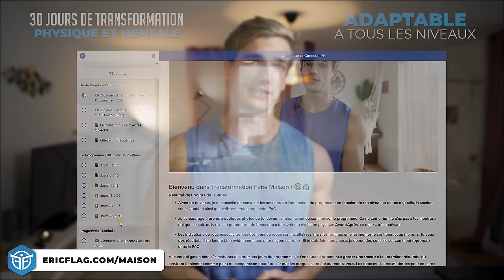ROUTINE BAS DU CORPS Sans Poids à la Maison 🦵 (Cuisses, Fessiers, Mollets)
Ma Boutique d'Équipements & Programmes de Musculation à la maison & Street Workout 🤩➡️
Entraînement jambes au poids du corps sans matériel (ou presque) à suivre chez soi en temps réel ! 😃
Si tu veux suivre le programme sans pub, sans blabla, sans musique et hors-connexion

---► PROGRAMMES & OUTILS ◄---

💪 Mon Répertoire Vidéo Gratuit de + de 100 exercices de Musculation au Poids du Corps & de Street Workout

🤸 Mes programmes de 5 mois de Musculation au Poids du Corps & de Street Workout pour débutants et SA SUITE encore meilleure pour aller plus loin ➡️

---► Mon PODCAST 😄🎙️ ◄---

Disponible partout ! (Spotify, Apple & Google Podcasts...)

Fruits de notre travail de conception et design depuis plus de 2 ans, je suis très fier de te présenter les produits de ma Boutique d'équipements 😊

Barres Parallèles de Dips : hautes, larges, stables, solides et durables, enfin des barres parfaites !

Anneaux de Gym en Bois : l'équipement le plus polyvalent qui soit pour se muscler au poids du corps n'importe où !

Barre de Traction Ajustable : avec 60+ exercices différents, la Levitate Bar est la plus polyvalente du marché !

Barres Parallèles en acier : dimensions optimales, stabilité, confort et durabilité au top, les Elevation Bars sont prêtes à tout !

Petites Barres Parallèles : Dimensions optimales, anti-dérapantes, légères, compactes... parfaites !

Bandes Élastiques : Pour délester ou assister tes exercices, pour t'échauffer, pour t'assouplir, elles sont idéales !

Magnésie Liquide : Des mains sèches, un grip plus puissant, pour longtemps !

Protèges Poignets : Moins de douleurs et blessures, plus de soutien et performances avec ces Wrist Wraps 🛡️➡️

Ceinture de Lest : Pour faire passer les bases au niveau supérieur !

--- ● RECOMMANDATIONS ● ---

Je t'ai partagé ici la liste des compléments que je prends, avec le Quand, Comment & Pourquoi

---► RÉSEAUX ◄---

Pour contacts pro. ou pour Boutique / Programmes.

● Codes ●
00:00 Détails de la Routine
00:54 Squats Sautés
01:58 Squats en Archer avec Pied sur la Pointe
02:58 Squats en Archer (autre jambe)
03:58 Fentes à une Jambe
04:58 Fentes à une Jambe (l'autre)
05:58 Hip Thrust à un Pied Surélevé
06:58 Hip Thrust (autre jambe)
07:58 Squats Bloqués jusqu'à Pointe des Pieds
08:58 Split Squats
09:58 Split Squats (autre jambe)
10:58 Curls d'Ischios Lents avec Serviette
11:58 Max Chaise contre le Mur
12:40 Abonne-toi pour les prochaines :)

A bientôt ! :)